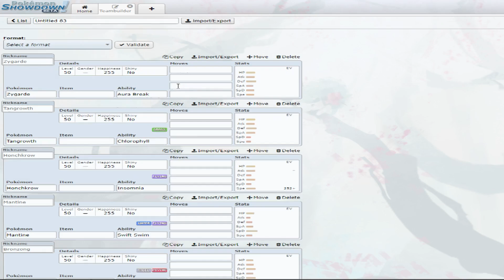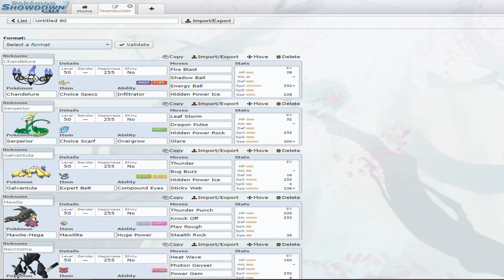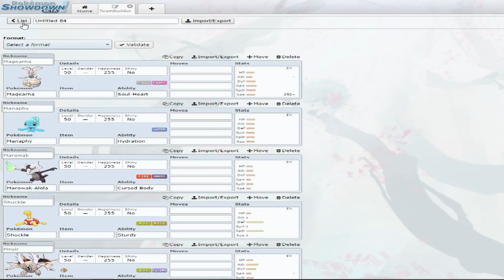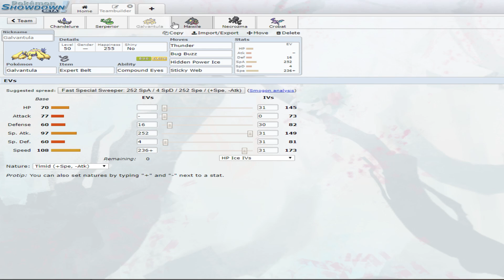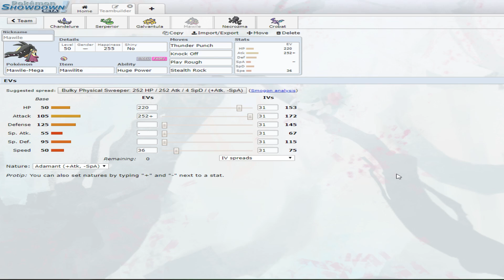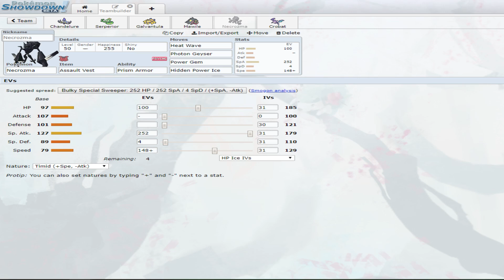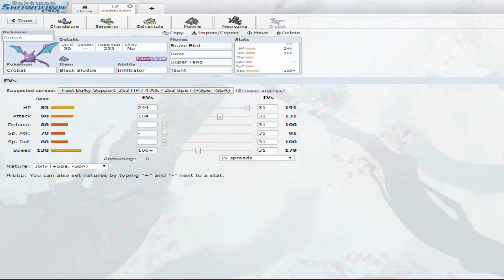Colorado Bouffalants vs Lawrence Talonflames - PCL S1W1 Teambuilder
We teambuild now bois!

Battle Net: JBWestside#1787 & Trashbag#11647